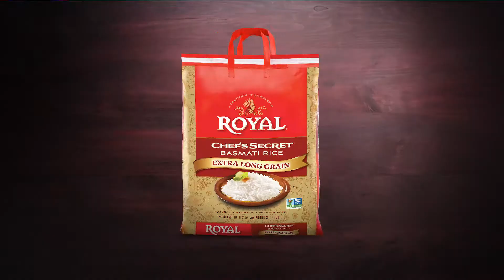Biasharieh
Learn how to make this Lebanese staple, Biasharieh, a basmati rice dish with toasted noodles and pine nuts!